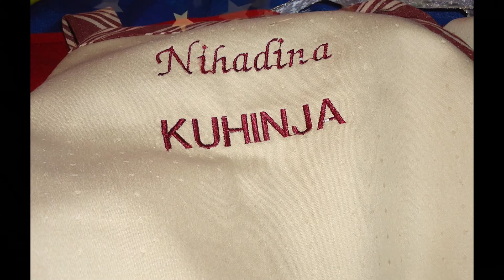Video #52 Brza tortica - Super kremi / Quick cake - Super creamy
Brza tortica

500 gr. tecnog slaga
500 gr. kisele pavlake
200 gr. secera u prahu
600 gr. mljevenog plazma ili graham keksa
300 gr. borovnica ili nekog drugog voca

Ukrasavanje :

150 gr. cokolade
3 kasike ulja
3 kasike mlijeka ili tecnog slaga
300 ml. tecnog slaga
3 kasike secera ( ako je slag sladak ne treba vam secer )

Tecni slag izmutite i ostavite sa strane.

Izmutite kiselu pavlaku i secer u prahu.

Pomijesajte slag i pavlaku pa ponovo mutite.

Dodajte mljeveni keks i sve fino sijedinite.

Na kraju dodajte borovnice,izmjesajte i sve istresite u kalup oblozen celofanom.

Ostavite u frizider preko noci,

Istopite 150 gr. cokolade sa 3 kasike ulja i 3 kasike mlijeka ili tecnog slaga.

Uz ivicu torte istresite polovinu cokolade ili sve istresite na sredinu torte i fino razmazite.

Izmutite 300 ml. tecnog slaga sa 3 kasike secera i ukrasite tortu po vasoj zelji.

Kod mene je bila Bajramska :)